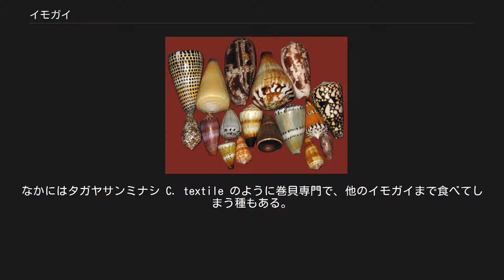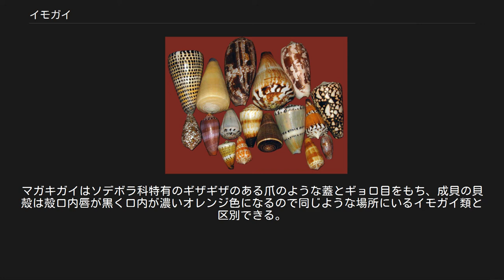イモガイ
イモガイ（芋貝）は、20世紀末頃まではイモガイ科の貝類の総称、21世紀初頭ではイモガイ科のうちのイモガイ亜科の貝類の総称、もしくはイモガイ上科のうち“イモガイ型”の貝殻をもつ貝類の総称。
別名ミナシガイ（身無貝）。
 全てが海産で、潮間帯から深海まで棲息する。
捕食性で、歯舌が特化した神経毒の毒腺が付いた銛で他の動物を刺して麻痺させて餌とする。
毒は種類によって異なるが、ヒトが刺されて死亡する場合もある（後述）。
 約500種を数えるが、分類は必ずしも確定したものではない。
旧来は殻の外見が"イモガイ型"のものをまとめてイモガイ科を構成させていたが、この当時でも分類は幾分混乱しており、全てが単独のイモガイ属 Conus （属のタイプはナンヨウクロミナシ C. marmoreus）として扱われる場合や、Conus の下に多数の亜属が使用される場合、これらの亜属が属として使用される場合など、属の扱いは研究者によってまちまちであった。
 20世紀末には従来クダマキガイ科に含められていた貝類の一部もイモガイ科に含まれるようになったため、従来のイモガイ類はその中のイモガイ亜科としてまとめられるようになった。
しかし2009年には、イモガイ亜科を解体して複数の科と亜科とに分けるイモガイ上科の分類も提唱された。
これを受け入れるなら、従来のイモガイ類は、イモガイ上科のうち単に"イモガイ型"の貝殻をもつものの総称、ということになる。
 アンボイナ（学名「コヌス・ゲオグラピュス」）とツボイモ（学名「コヌス・アウリクス」）は「最も有毒な貝」としてギネスブックに掲載されている（『ギネスブック’94』73ページ、1993年12月25日、騎虎書房）。
 世界の暖流域に分布するが、熱帯域のサンゴ礁に特に種類が多い。
日本では、太平洋側では主に房総半島以南、日本海側では主に能登半島以南など、黒潮や対馬暖流などの暖流の影響の強い地域に見られる。
本土では直接黒潮に接する千葉県や和歌山県、高知県などに多くの種が見られるが、南西諸島を抱える沖縄県や鹿児島県は種類が格段に増え、特に沖縄県では約110種を数える。
 殻は円錐形で、ほとんどの種で螺塔が低く殻口が狭い。
殻長は最大で23cm程度までになる。
英語の cone shell （円錐形の貝）も円錐形をした殻に由来する。
和名のイモガイは殻の形がサトイモの芋に似るからといわれており、俗名のミナシガイも狭い殻口から見え隠れするわずかな身に由来する。
 全種が肉食性で、食性により魚食性（小魚などの脊椎動物）、虫食性（ゴカイなど環形動物）、貝食性（貝類を主とした軟体動物）に分けられる。
なかにはタガヤサンミナシ C. textile のように巻貝専門で、他のイモガイまで食べてしまう種もある。
捕食法も魚食性の種は積極的に出歩いて獲物を狩る探索型と、待ち伏せて捕らえる待ち伏せ型とに大別される。
 イモガイは動作が緩慢なので、魚のような俊敏な動きの獲物に対しては、歯舌を発達させた毒銛（矢舌とも呼ばれる）を撃ち、その体内に神経毒を注入し麻痺させて捕まえる。
また身に危険を感じたときも、外敵に対してこの毒銛を撃つ場合もある。
特に魚食性や一部の貝食性のイモガイは、その毒性が人を殺すのに十分なまでに発達したものがいる。
種数が多い虫食性のイモガイの毒は致死的ではないものの扱いには十分な注意が必要である。
 天敵は貝食性イモガイ（タガヤサンミナシガイなど）を除くと甲殻類（強力な鋏脚を持つガザミなどワタリガニ科や貝食性に特化したヤマトカラッパなどカラッパ科をはじめとしたカニ、イセエビなど）で、甲殻類に対して毒銛による攻撃は通じない。
 イモガイは食用に供されることはほとんどないが、刺されると死に至る猛毒を有する危険生物であり、ヒョウモンダコとともに磯遊びやダイビング時における要注意生物の筆頭に挙げられている。
しかし、その一方で近年その毒が医療分野で画期的な新薬として期待されている。
またその殻が美麗であり、かつ希少とされる種も多いので、コレクションの対象とされる。
 イモガイの毒銛は、歯舌（舌と歯の働きをする軟体動物の器官）が発達したものである。
毒銛の先端は鋭くとがっていて容易に抜けないように逆トゲまで備わっている。
銛の内部は中空で、発射時には毒液で満たされる。
根元は綱に相当する伸縮性のある細い管につながっており、そのさらに根元には毒腺がついている。
 毒銛は、通常は鉾先を出した状態で、吻と呼ばれる柔軟性のある管の先端内部に隠されている。
獲...